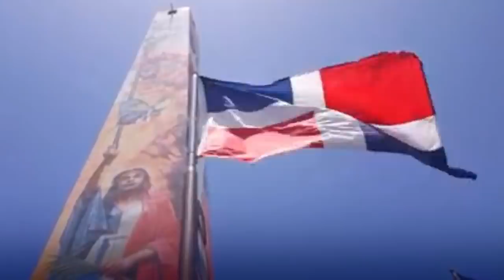Ramfis Domínguez Trujillo habla sobre la crisis de Haití.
La crisis política y social que vive Haití, más el retiro de las fuerzas de la ONU, nos dejan aún más a la intemperie. Tenemos que estar atentos a esta situación y reforzar nuestra frontera, para evitar una posible invasión de haitianos ilegales a nuestro territorio.